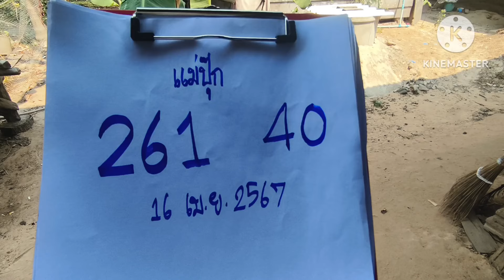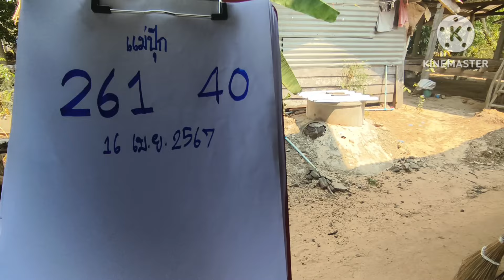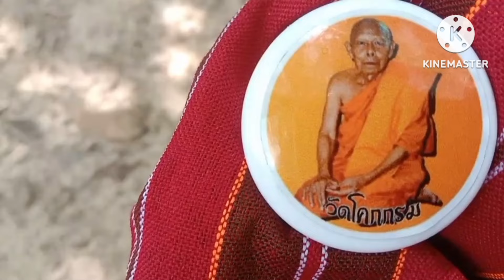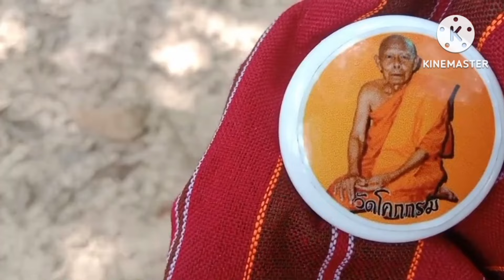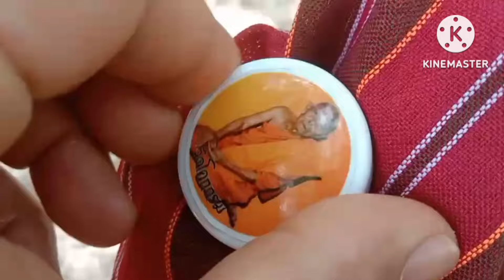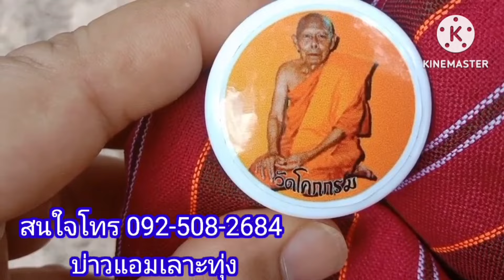ผวาตกใจอย่างแรงเทวดาเหาะลงมาบอกเลข3โตให้รวยงวด16เมย67แม่ปุ๊กฝันแม่น